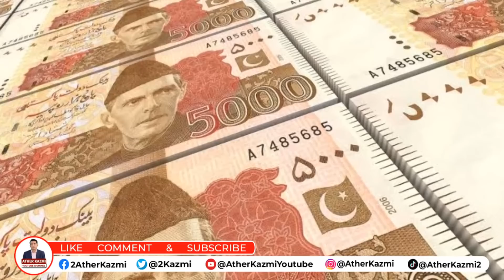Did Imran Khan Stop Pakistan India From Coming Closer? | Why Terrorism Is Back In Pak? | Ather Kazmi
Did Imran Khan Stop Pakistan India From Coming Closer? | Why Terrorism Is Back In Pakistan | Ather Kazmi